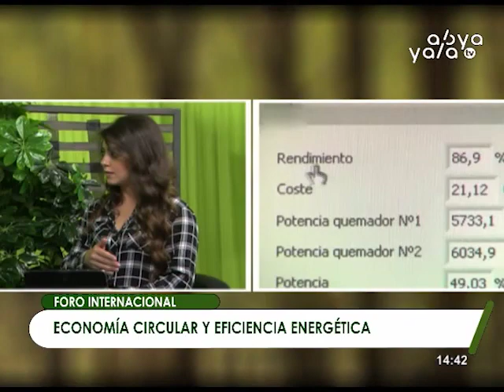ENERGEA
Lado verde te invita a conocer alternativas para reducir el consumo de energía ademas de cuidar el medio ambiente junto a la empresa energea que brindara unos taller para todo publico sobre diferentes temas